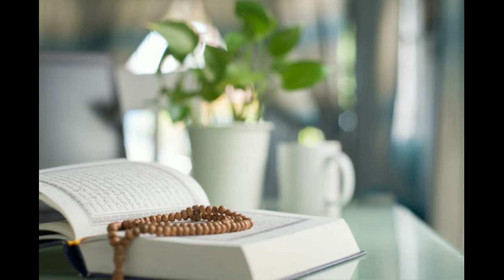ইফতারের পূর্বে এই আমলটি করুন গুনাহ মাফ হবে | গুনাহ মাফের আমল, গুনাহ মাফের দোয়া, পাপমোচনের দোয়া দুআ